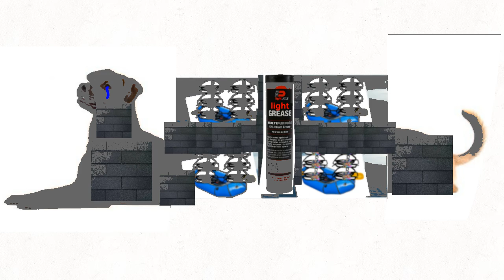Food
I’ll take a triple bossy deluxe on raft four by four animal style extra shingles with a shimmy and a squeeze light axle grease make it cry burn it and let it swim